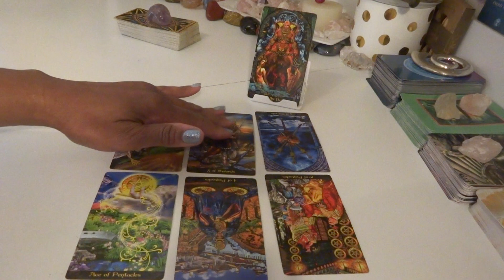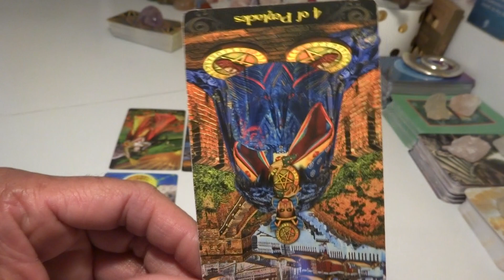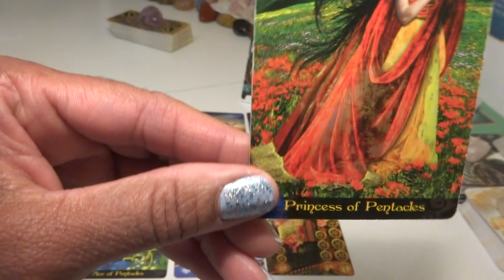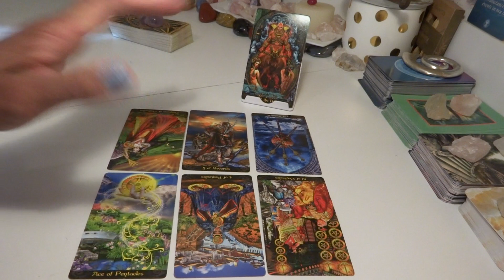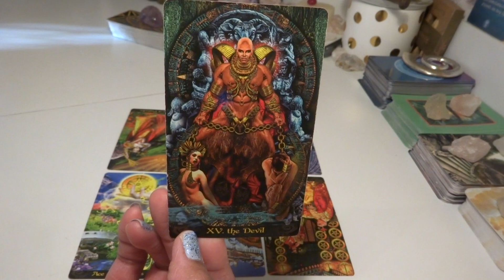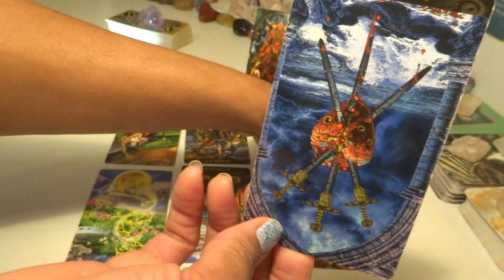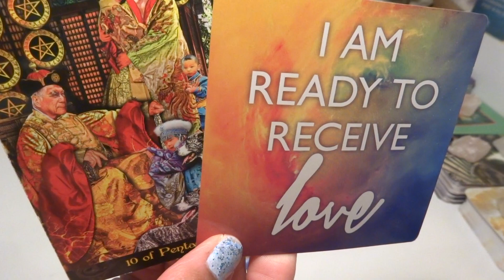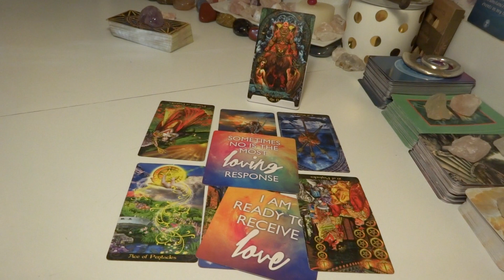ARIES - ISSUES(Julia Michaels).YOU LOVE MY LOOKS, MY MONEY, STATUS, THE PERKS? THEN, DEAL WITH IT!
My Zodiac Signs:
Sun:          Sagittarius
Rising:      Sagittarius
Mercury:  Sagittarius
Moon:      Cancer
Venus:     Scorpio

Private Readings - Options and Fees: (Completed within 5 - 7 BUSINESS DAYS)
3 Question Reading via Email             $35.11
20 Minute Reading via Skype              $65.11
45 Minute Reading via Skype              $95.11

LaTonya